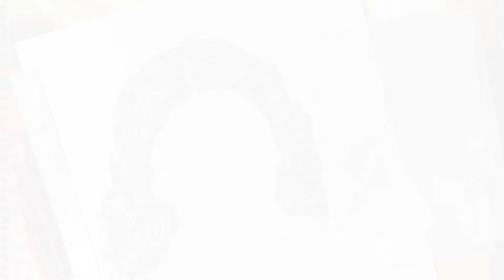New work started@aliabhatt again || KhatriArts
how to draw a realistic portrait @aliabhatt with colored pencils
stuff or materials what I use
 Faber-Castell Polychromos pencils
 clay eraser and brushes
  sharpener